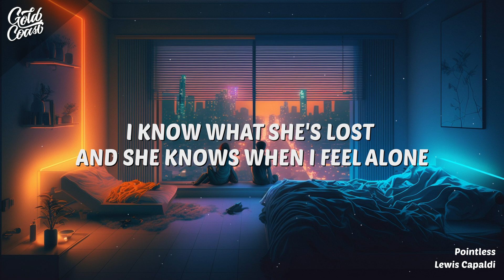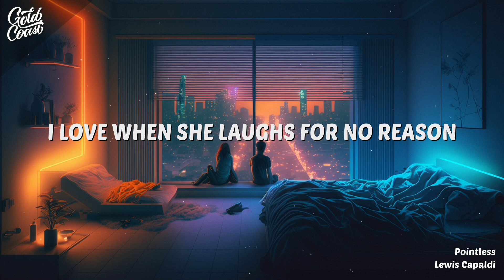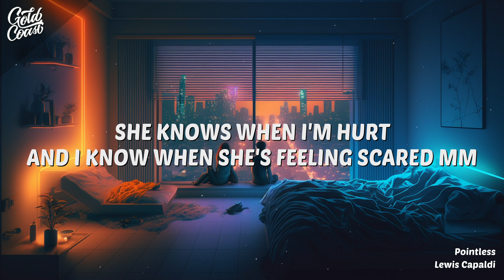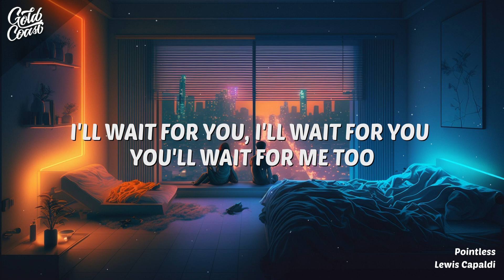Lewis Capaldi - Pointless (Lyrics)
Lewis Capaldi - Pointless

0:00 - [Verse 1]
I bring her coffee in the mornin'
She brings me inner peace
I take her out to fancy restaurants
She takes the sadness out of me
I make her cards on her birthday
She makes me a better man
I take her water when she's thirsty
She takes me as I am

0:30 - [Pre-Chorus]
I love it when her mind wanders
And she loves it when I stay at home
I know when she's lost
And she knows when I feel alone

0:46 - [Chorus]
From all my airs and graces
To the little things I do
Everything is pointless without you
Of all the dreams I'm chasing
There's only one I choose

1:18 - [Verse 2]
I light the fire when it's cold out
And she lights up the room
I hope that she'll love me forever
She hopes I'll be back soon
I take her out to the movies
She takes away my pain
She is the start of everything
And I'll be there 'til the end

1:49 - [Pre-Chorus]
I love when she laughs for no reason
And her love's the reason I'm here
She knows when I'm hurt
And I know when she's feelin' scared, mm

2:04 - [Chorus]

2:36 - [Bridge]
You'll wait for me too

3:06 - [Chorus]

3:38 - [Outro]